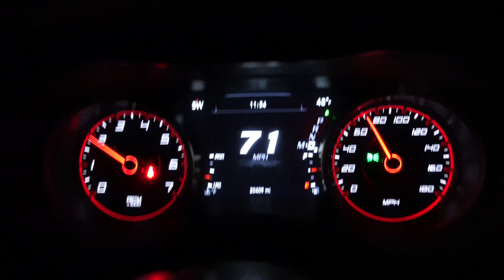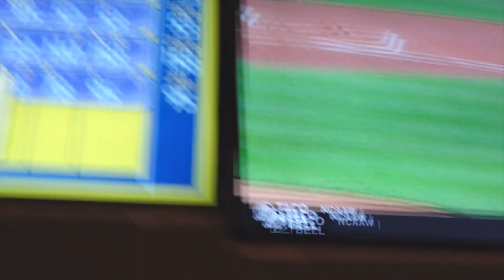COPS PULL US OVER AT CAR MEET!!!